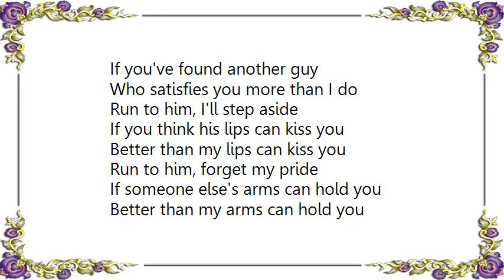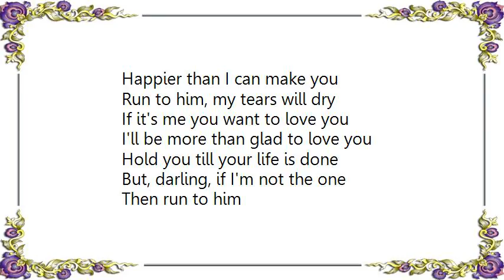Colleen Peterson - Run to Her Lyrics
[Lyrics Colleen Peterson - Run to Her]
If you've found another guy
Who satisfies you more than I do
Run to him, I'll step aside

If you think his lips can kiss you
Better than my lips can kiss you
Run to him, forget my pride

If someone else's arms can hold you
Better than my arms can hold you
Go to him and show to him all your emotion

If someone else can make you
Happier than I can make you
Run to him, my tears will dry

If it's me you want to love you
I'll be more than glad to love you
Hold you till your life is done
But, darling, if I'm not the one
Then run to him